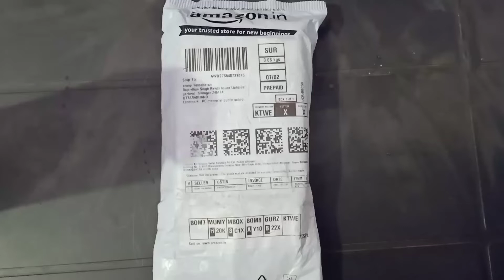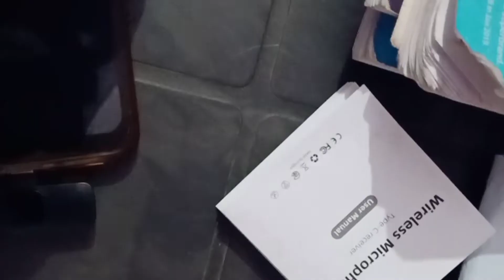Unboxing 😎 microphone Type-C must watch 👍 useful for new vlogging people👍😍krishnAAAsworld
Microphone unboxing
very useful for vlogging people, Live stream, music video etc👍
Best price

Metronaut Wireless Lavalier Microphone Lapel Mic System for YouTube Facebook Live Stream TikTok Video Recording Vlog for Type-C Android & iPhone,Plug and Play,Noise Reduction,No Need APP & Bluetooth